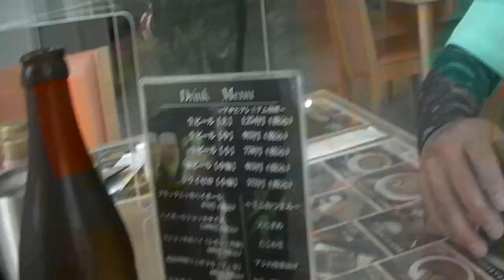従兄弟と泉佐野カントリー